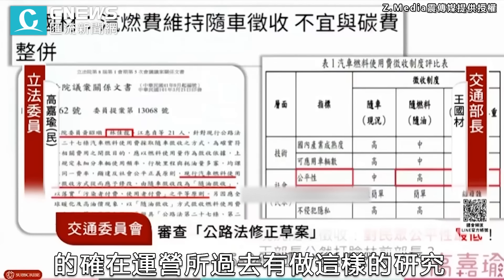汽燃費「隨油徵收」？王國材因「這原因」不宜改 高嘉瑜批：不公不義會繼續存在【CNEWS】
CNEWS匯流新聞網記者 陳儀潔  韓羽婕 王聿瀠 陳巧紜 尹佳嵐 盧柏璁 李文成／台北報導

📍完整直播
【2023/5/24 國會頻道｜交通委員會】